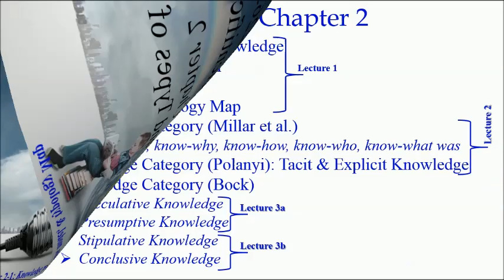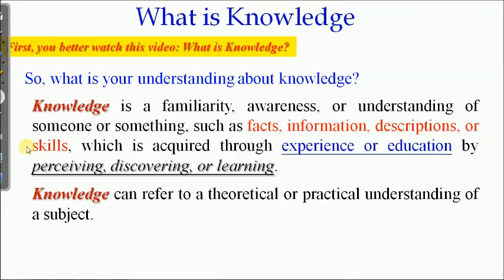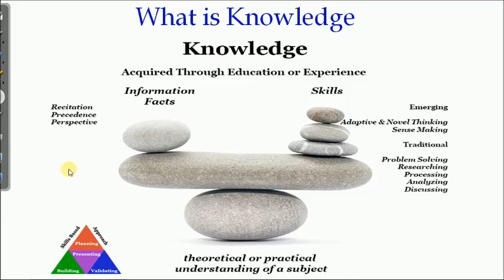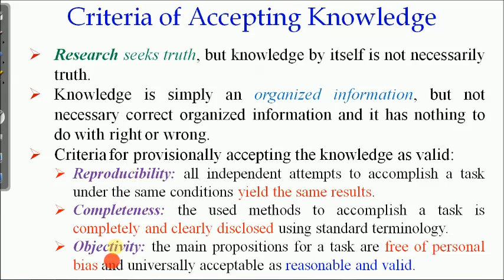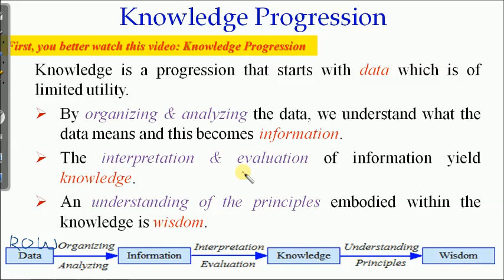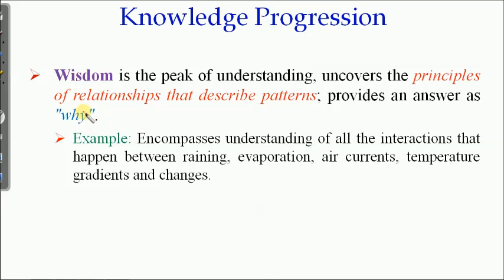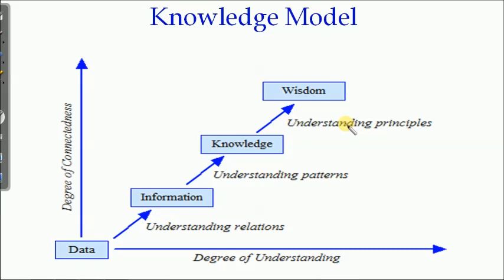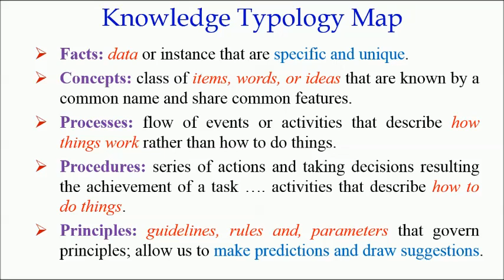Lecture 2-1: Knowledge progression, model, typology map | PTC ACD02263 Method of Scientific Research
Knowledge progression, model, and typology map:
Criteria of Accepting Knowledge
Knowledge Progression
Knowledge Model
Knowledge Typology Map

Instructor: Nasser M. Sabah